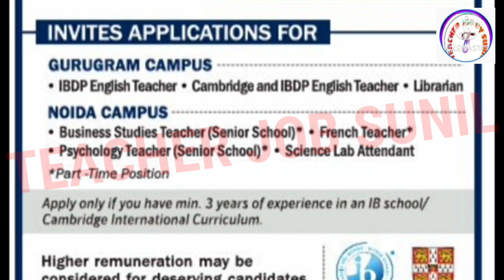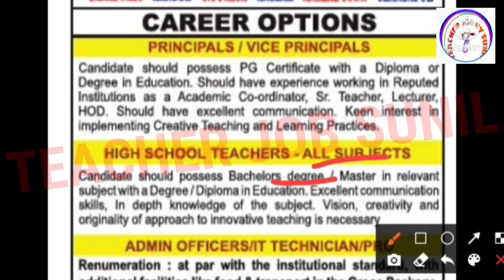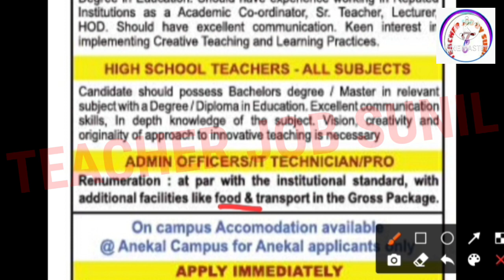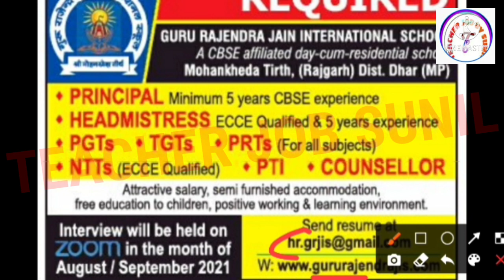AMITY GLOBAL SCHOOL TEACHER VACANCY 2021 | PRIVATE SCHOOL TEACHER VACANCY 2021 | TEACHER RECRUITMENT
कस्तूरबा गांधी विद्यालय रिक्रूटमेंट

sarkari teacher
teacher

✔ PGT Chemistry
✔ TGT Science
dsssb tgt eligibility criteria 2021
dsssb tgt
dsssb tgt maths paper solved

 LT GRADE UPDATES
 UPPSC NEWS SSC RECRUITMENT
upsssc pet UPPSC
UPSSSC  PET  UPTET NEWS
 69000 shikshak bharti
 latest news today up tgt pgt
DSSSSB exam result latest news new
railway school teacher vacancy 2021

teacherjobsunil